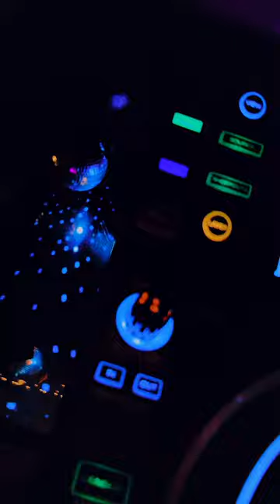Novasoul - Respira 2024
This is a compilation of a few events in San Antonio that I had the privilege to DJ in 2023 and the beginning of 2024.

Video captured & Edited by Artisha Cosme.

Original music by Novasoul. "Respira (Short Edit)"